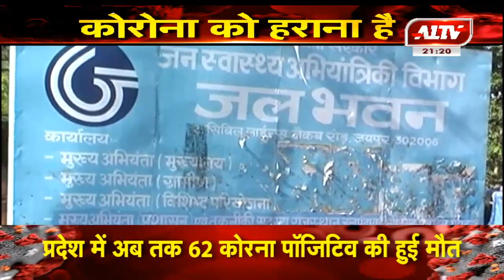लॉकडाउन में पेयजल व्यवस्था पर मंत्री B D Kalla का बयान